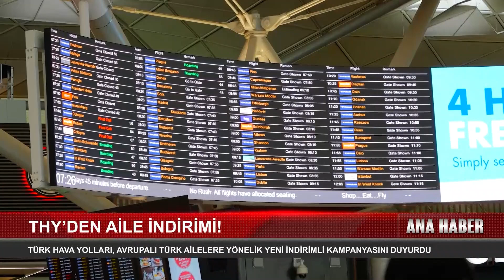Türk Hava Yollarından Aile İndirimi Kampanyası..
Jordingstr. 5
47119 Duisburg

Frekans: 12729
Sembol: 30000
Polarizasyon: H
FEC: 2/3